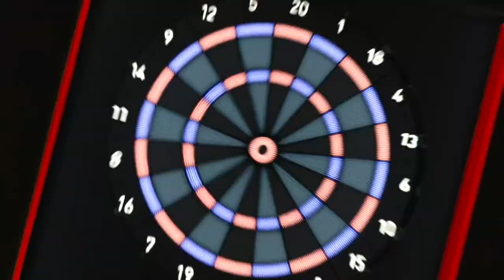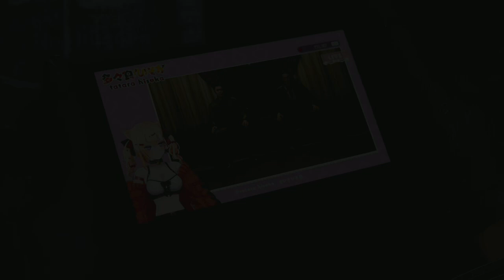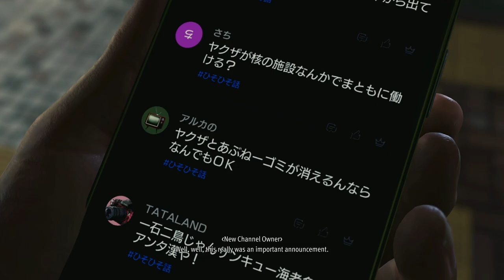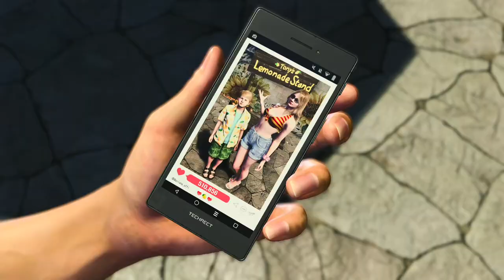Like a Dragon: Infinite Wealth - Part 26: The new king of Turn-Based JRPG is back at it again.